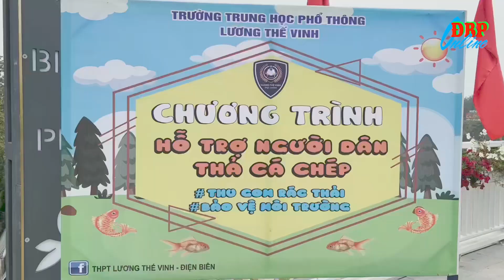Tết ông Công ông Táo - nét văn hóa người Việt